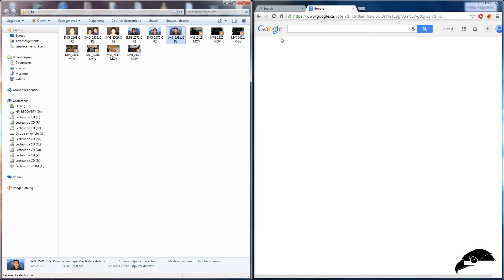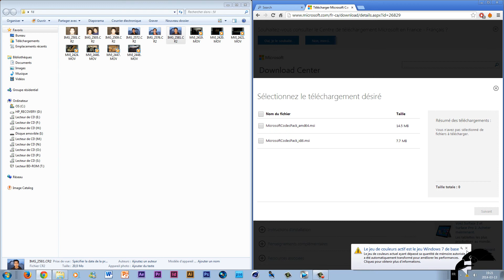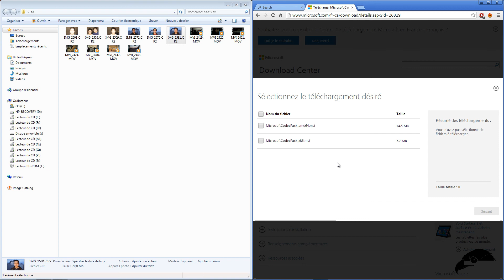Tutoriel - Comment regarder des photos .CR2 (RAW) sur Windows 7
Si vous avez des questions écrivez les en commentaire ou en message privé sur Youtube